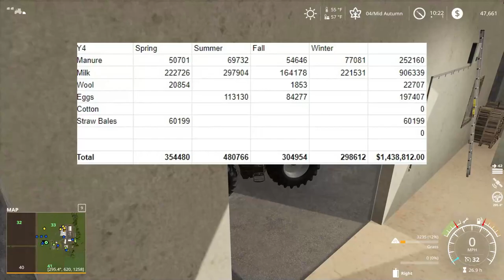Lone Oak Animal Farm Ep.10 | New Buildings, Trucks, Toys and SHEEP! | Farming Simulator 19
In this episode (Year 4) of Lone Oak Animal Farm we cross the million-dollar mark in revenue, purchase a new plot, 2 new trucks, lots of sheep and some new buildings and other assorted goodies.

LOAF is built using Farming Simulator 19 with the Seasons 19 mod.